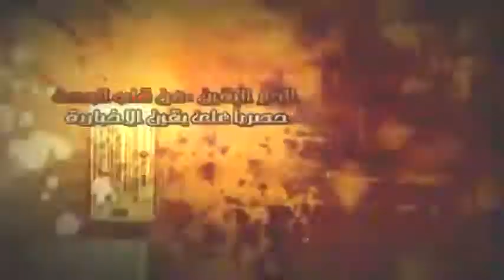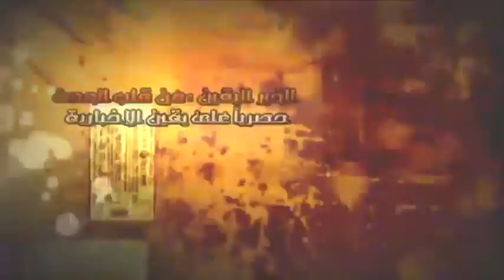قصف مدفعي مساء امس يصيب مسجد خالد ابن الوليد....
قصف مدفعي مساء امس يصيب مسجد خالد ابن الوليد. شبكة يقين